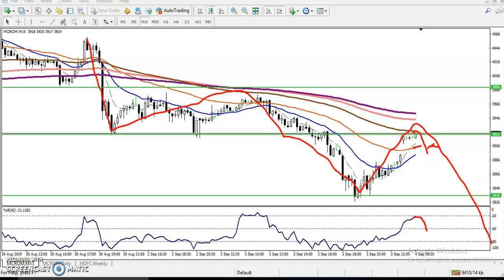Crude Oil Analysis 04/09/2019